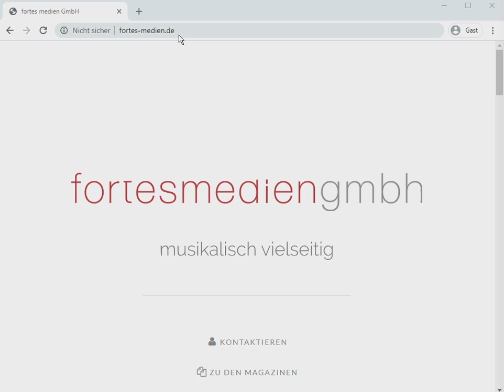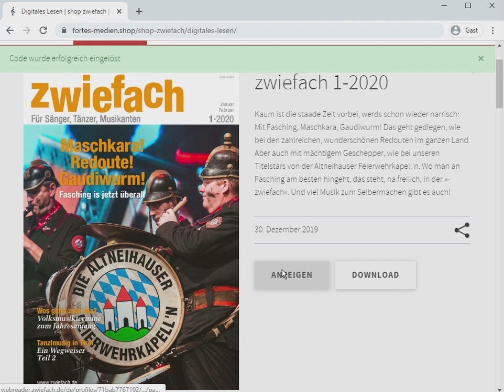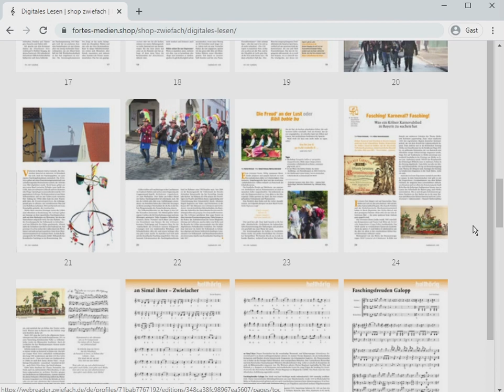zwiefach digitales Lesen am PC oder Laptop